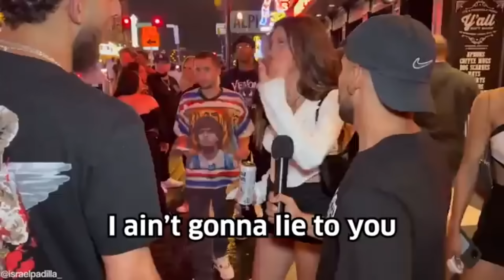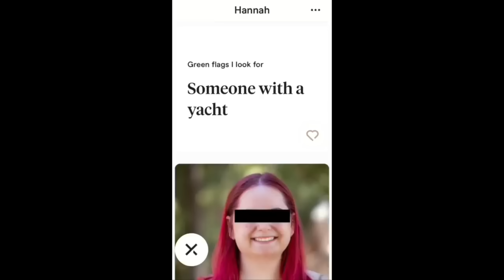Modern Women Are DOOMED - Men REFUSING To Approach & Date Women